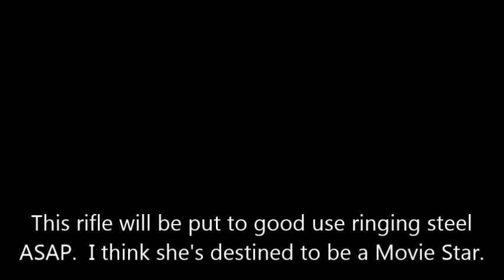Marlin 1893 TD introduction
Marlin 1893
30-30